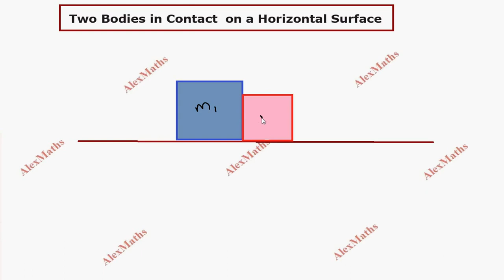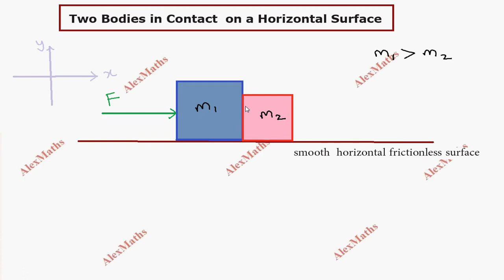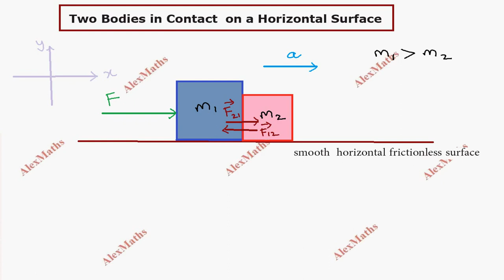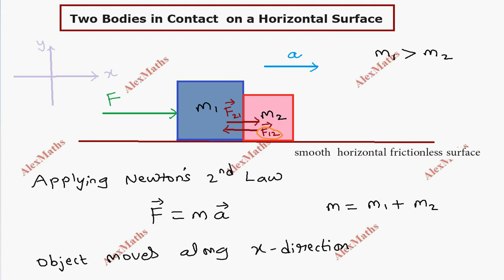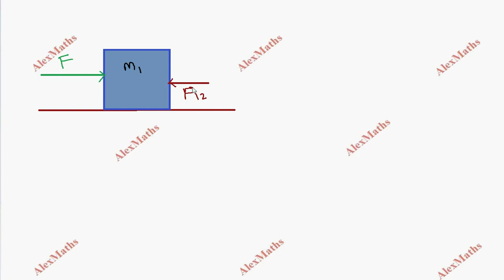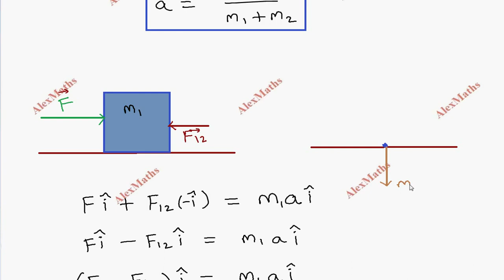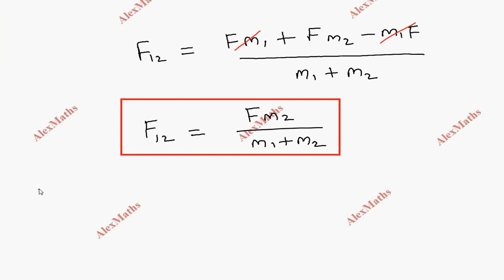Two Bodies in Contacton a Horizontal Surface Class 11 Physics Laws of Motion | Unit 3 | AlexMaths